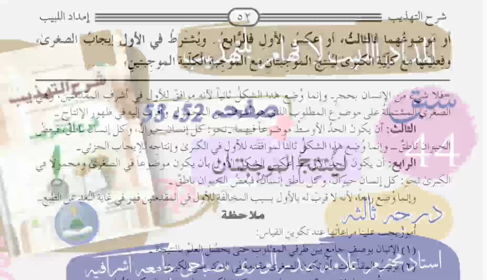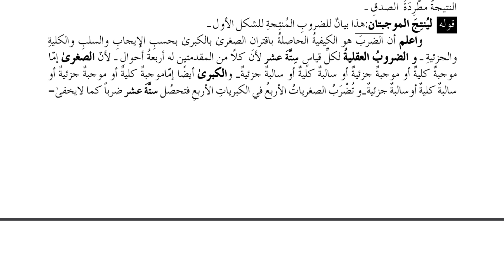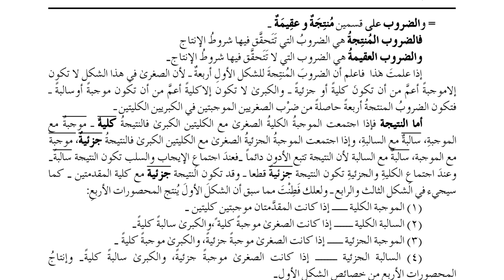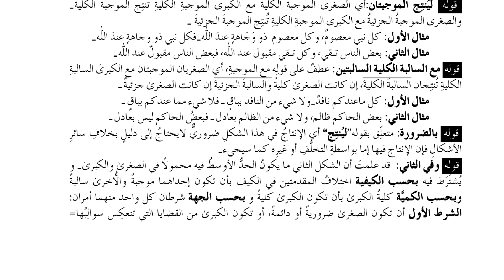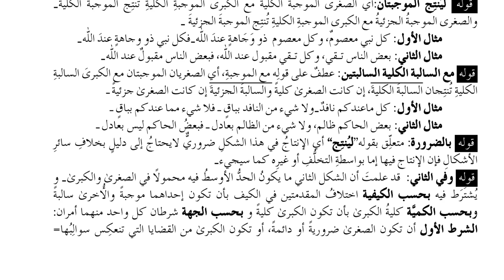Imdadul Labib (امداد اللبیب لافہام التہذیب لینتج) Lesson 44..By Allama Sadur Wara